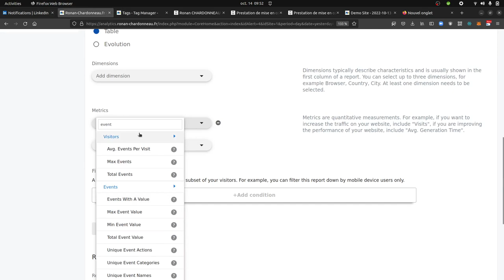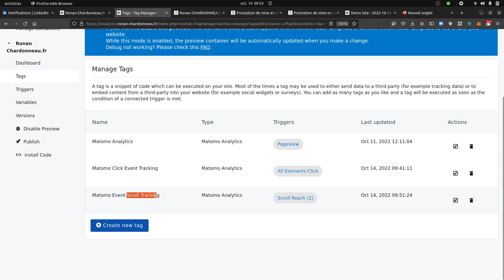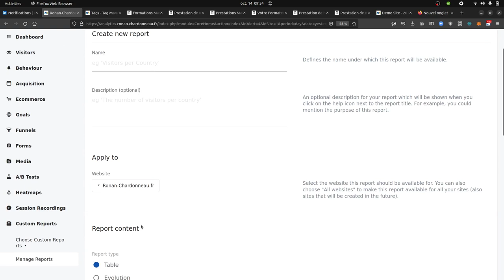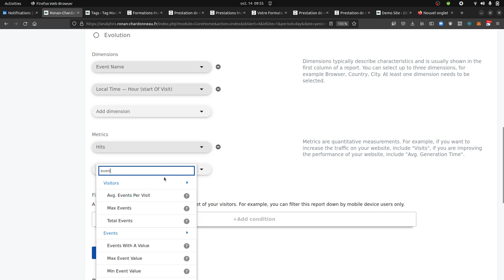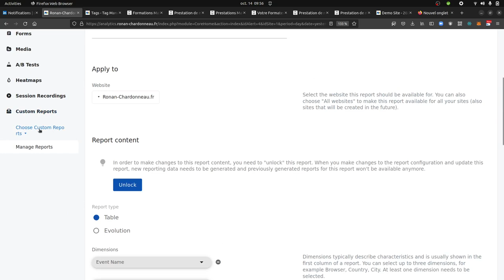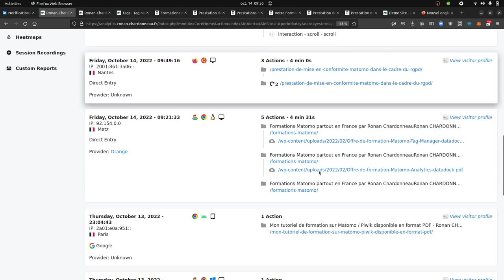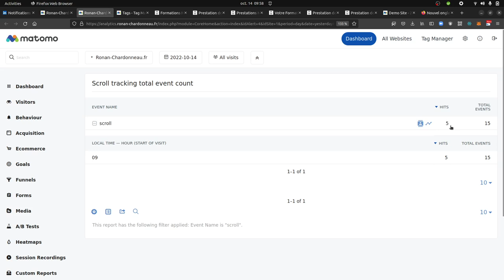How to get the number of events within a custom report in Matomo?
Here is a method to get the number of events for a custom report in Matomo.